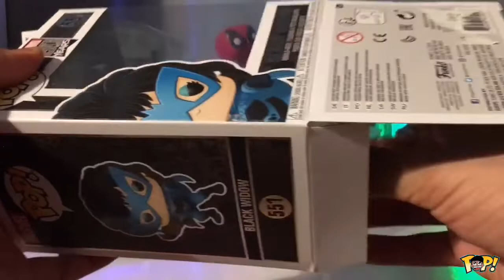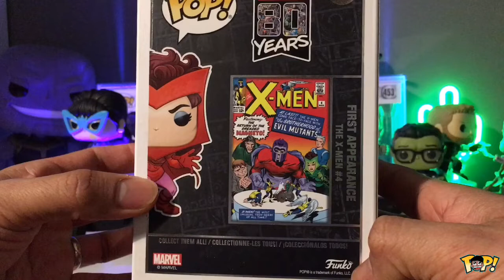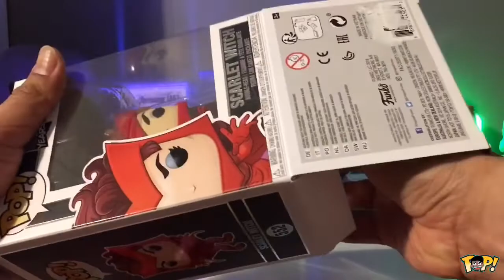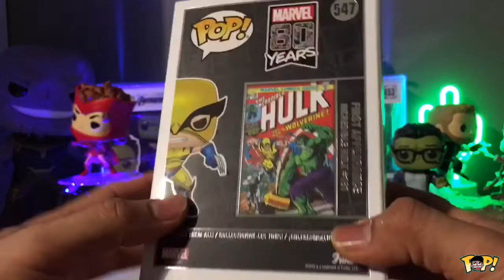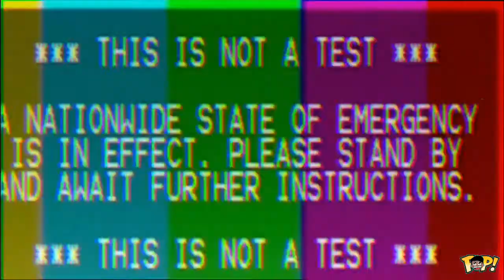UNBOXING!Abriendo Nuevos FUNKO POP SCARLET WITCH,BLACK WIDOW,WOLVERINE 80 ANNIVERSARY MARVEL COMICS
QUE ONDA PAPOUS? Espero y estén muy, el día de hoy les traigo un vídeo nuevo,UNBOXING de FUNKO POP, conmemorativos alas 80 años de MARVEL CÓMICS. Espero y les guste y lo puedan apoyar con mucho amor 💝